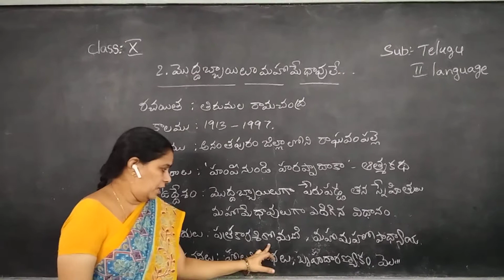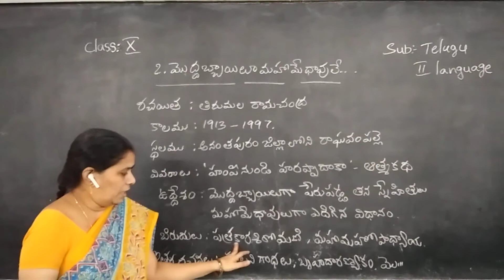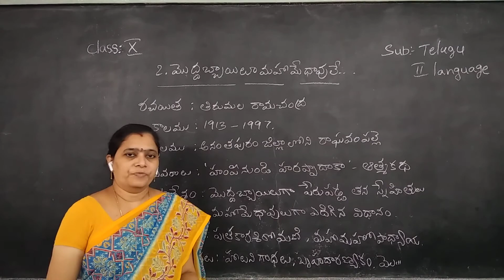Kurapati Chandra Sekhara Rao E.M School,Vijayawada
10th Class-2nd Language